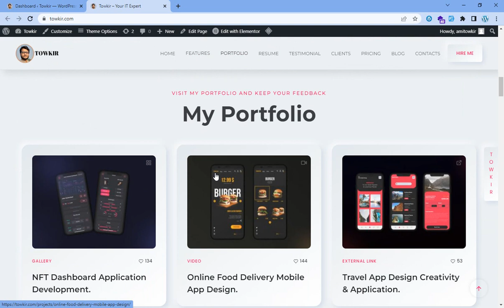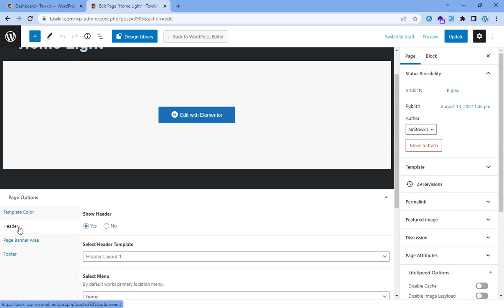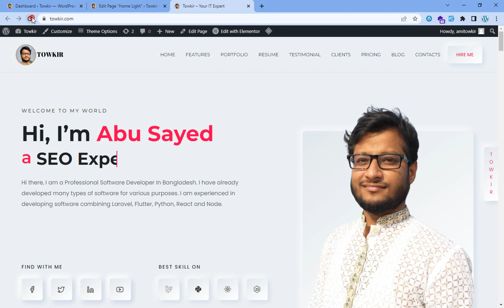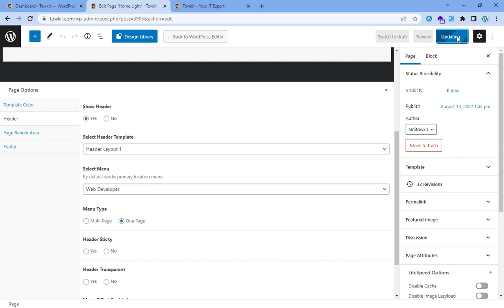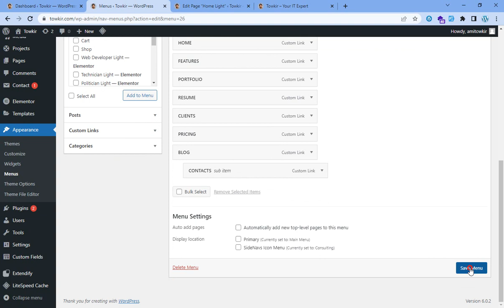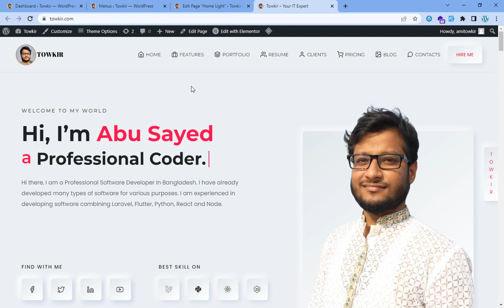PART-27 | WordPress Theme Customization (Menu set up) | Bangla Tutorial - 2022